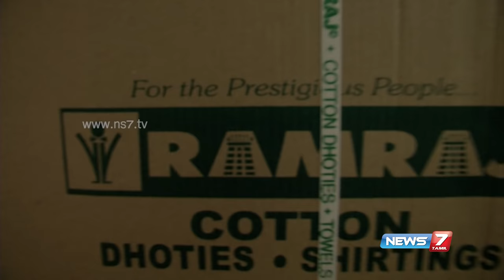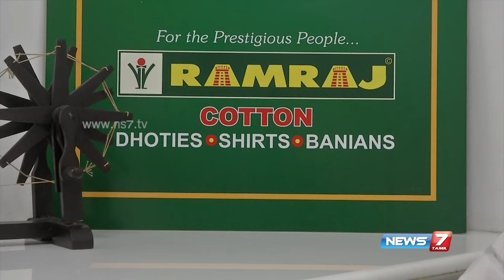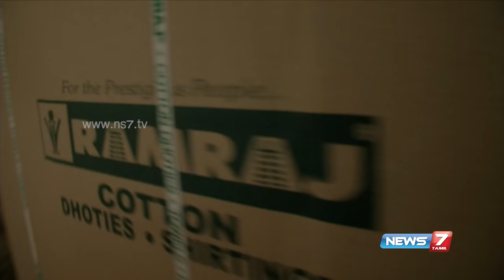Paesum Thalaimai - K.R. Nagarajan, Founder of Ramraj Cotton in Paesum Thalaimai | News7 Tamil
K.R. Nagarajan, Founder of Ramraj Cotton in Paesum Thalaimai | News7 Tamil